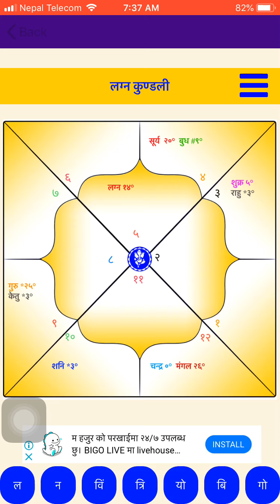तपाईको बच्चाले तपाईकोलागि के लिएर आएको छ भाग्य कि दुर्भाग्य? जान्नुस् //astrology in nepal //astro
साथिहरु आजको यो बसाईमा तपाईको बच्चाले तपाईको लागि के लिएर आएको छ भाग्यकि दुर्भाग्य  भन्नेबारे एक सामाग्री प्रस्तुत गरेको छु आसा छ यो सामाग्री लाभप्रद साबित हुने छ|